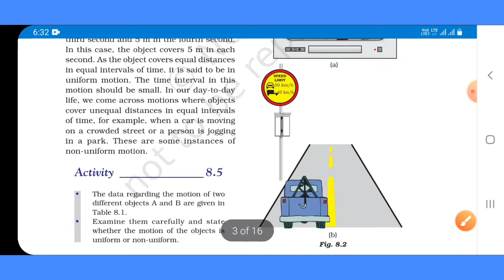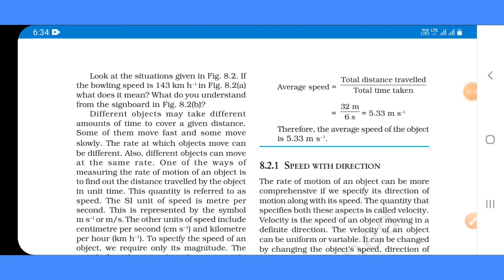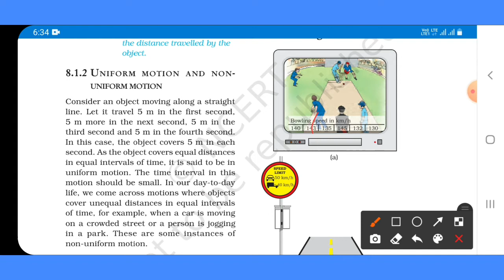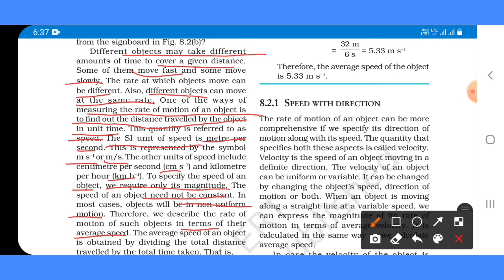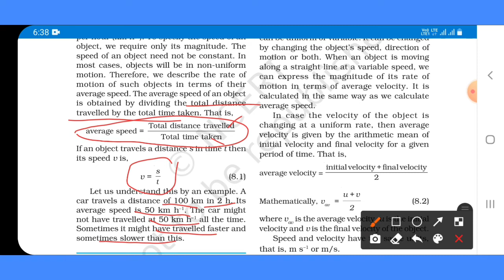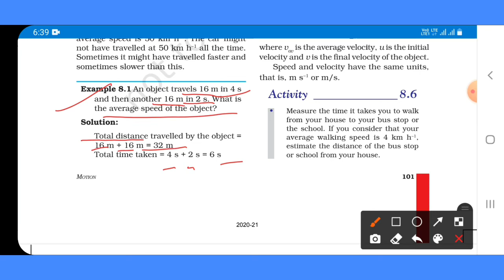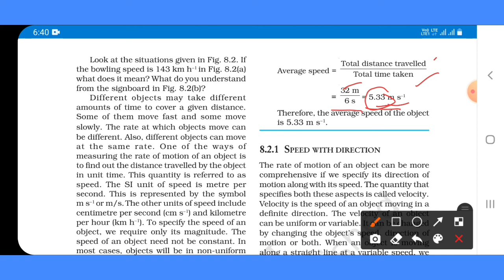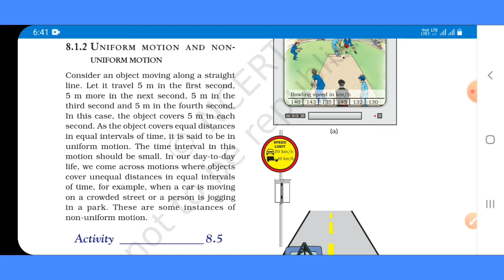Uniform and Non-Uniform Motion Class 9 Science |Chapter 8 Motion.